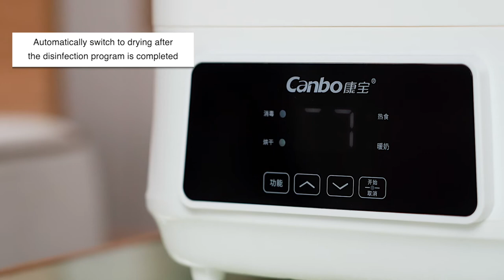Baby Bottle Sterilizer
Features of Canbo baby bottle sterilizer model EB26:
1. 7.5L baby bottle sterilize item EB26 can hold 8~12 bottles.
2. Can sterilize pacifiers, toys, baby tableware.
3. High temperature steam 360° disinfection without dead angle.
4. Large LED screen display and touch panel, one key to operate, it's easy for old.
5. Protection against dry burning and power off.
6. Power off automatically while water-free drying heating.
7. With CE, SGS certification
Video from Guangdong Canbo Electric Co., Ltd